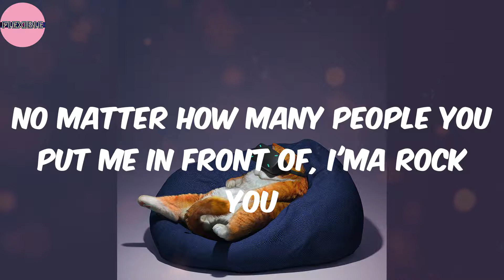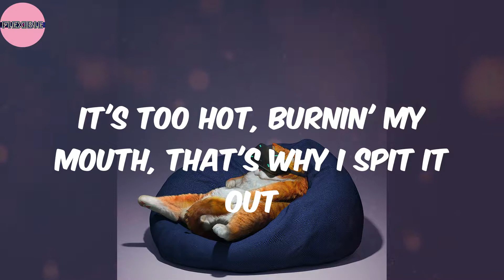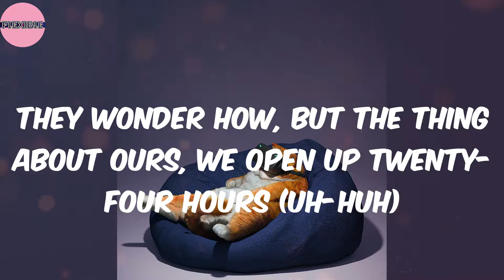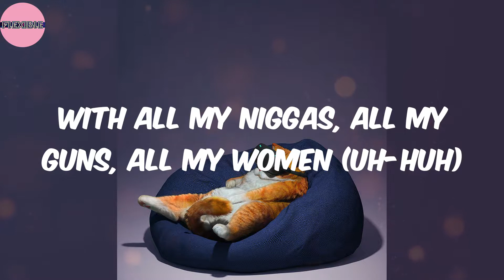All for the Love (Lyrics) - The LOX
Lyrics:
What the deally, yo? (What?)
I gotta squeeze the juice outta the headphones
(Jadakiss, L-O-X)
Yeah (L-O-X)
Yeah, squeeze the juice outta the headphones
Yo, yo, yo (uh, come on)
When you think of me you think of a problem
Who? What? When? And how you gonna solve 'em
Automatic or revolver
The K I double S and, here's the lesson
Most beams is infrared, but mine's is fluorescent
No matter where you go, I'ma spot you (uh-huh)
No matter how many people you put me in front of, I'ma rock you
And if you try to be the hard top, I'm gon' drop you
I got to, treat you like the clutch and pop you (uh)
Creep threw, in the 4-20 with your honey (uh-huh)
'cause you ain't nothin' but a playboy that turned bunny (yeah)
And the only the thing left to discuss is more money
And these bullshit games these chickens try to run me (uh)
Ya'll know ya'll can't touch us (uh-uh), I flow lucious
It's so real I make her hop out and get the Dutches
I'm sittin' on a thousand birds and I hide from the cameras (why?)
'Cause a picture's, worth a thousand words
Ain't ya'll heard? Ya'll get what ya'll deserved (yeah)
Ya'll do the caterin', while we just get served (uh-huh)
And you got some nerve, for P-Hin' Jason
do you have any idea who you facin'?
Just somethin' about my shit, you'll never figure out
It's too hot, burnin' my mouth, that's why I spit it out
It must be, real hard for ya'll to listen
And it's sad, niggas is too broke to pay attention
Chillin', sittin' on about half a million
With all my niggas, all my guns, all my women (uh-huh) (uh-huh)
Next two years I should see about a billion (come on)
All for the love of drug dealin' (uh) (drug dealin', yeah)
Chillin', sittin' on about half a million (I know, uh, uh, uh)
With all my niggas, all my guns, all my women (uh)
Next two years I should see about a billion (yo) (come on)
All for the love of drug dealin' (yo, yo, yo, yo)
Ayy, yo, niggas know the line of work, bullet proof designer shirt
Rollin' with a China doll, she'll be remindin' ya'll
Don of the underworld, every block monitored of course (yeah, yeah)
Jadakiss an L-O-X boss (uh-huh)
A pro 'cause I grow off the shit that I absorb (uh-huh)
You just another so and so, tryna flow, goin' broke
We tryna buy property, set it up for growin' coke
Niggas makin' a movie, so I came to edit
Wipin' everybody out, right before the credits
I'm a hard guy to get along with, get on a song with
When shit be goin' right, I flip into the wrong shit
The prime artist, expect me to rhyme hardest
Slash con artist, gon' get mine regardless
I ain't even big and I size niggas up (uh-huh)
'cause they eyes give 'em up, look at 'em and see they butt
I'm twenty-two with ten ends, so there that go
You hear that flow? It drove the underground wacko (damn)
Every since 12 I've been spittin' like tobacco
Relax though, pop the tape CD and the wax though
They wonder how, but the thing about ours, we open up twenty-four hours (uh-huh)
Niggas don't sleep with eat so when they speak it mean power
So you should keep quiet, you a coward (coward)
About to be laid out flat, and pushin' up flowers (uh)
With all my niggas, all my guns, all my women (that's right)
Next two years I should see about a billion
All for the love of drug dealin' (drug dealin', yeah)
Chillin', sittin' on about half a million (half a million)
With all my niggas, all my guns, all my women (yeah)
Next two years I should see about a billion (billion)
With all my niggas, all my guns, all my women
All for the love of drug dealin' (money, power, respect)
Chillin', sittin' on about half a million (yeah)
With all my niggas, all my guns, all my women (uh-huh)
All for the love of drug dealin'